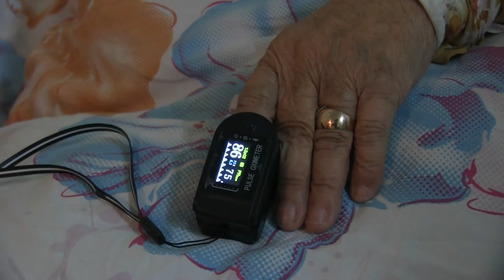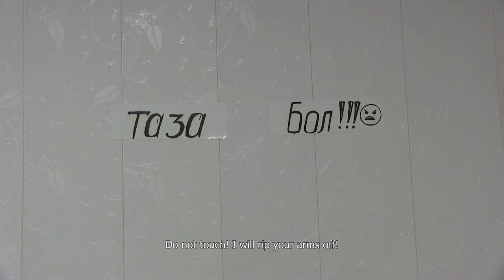Kyrgyzstan_The Oxygen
A film about an activity of call-centers and volunteers during pandemic
Creative team: Sanjar Alymjanov, Kasiet Samatbekova, Aliia Makeshova
Meerim Samieva
Supervisor: Adilet Karzhoev